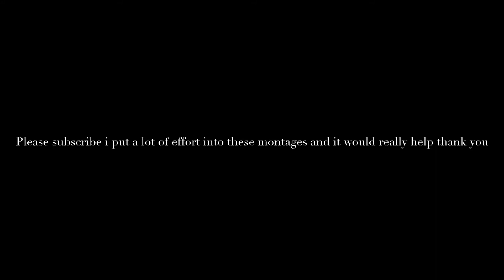City of Angels 24kgoldn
Thank you for watching the video i hope you enjoyed please subscribe if i hit 30 subscribers then i will do a voice reveal and it would really help too because i am racing my friend to 100 subscribers